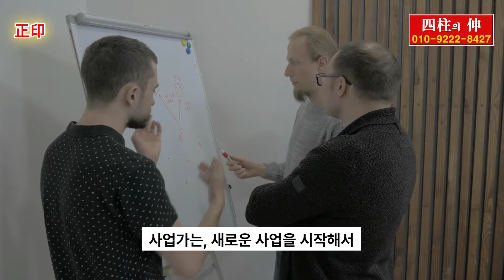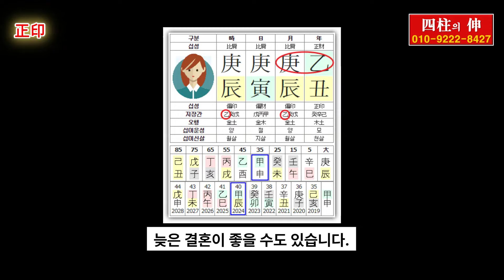남녀 별 정인 해석과 정인 운에 생기는 일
남녀 별 정인 해석과 정인 운에 생기는 일에 관한 영상입니다.

★ 댓글 질문 시, 사주(생년월일시)가 없으면 답글을 드릴 수 없음을 알립니다.
  - 사주 분석, 운세, 궁합, 육효점, 작명, 택일 등